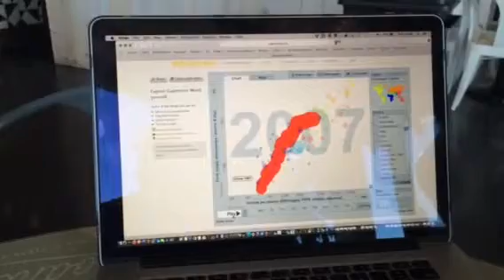Dr Kwan Lee Healthy Happy Hour